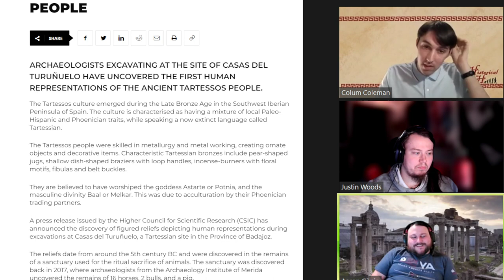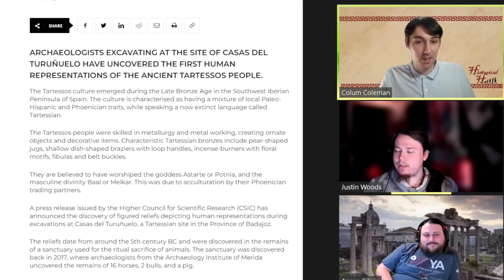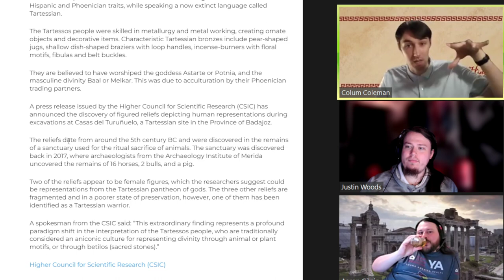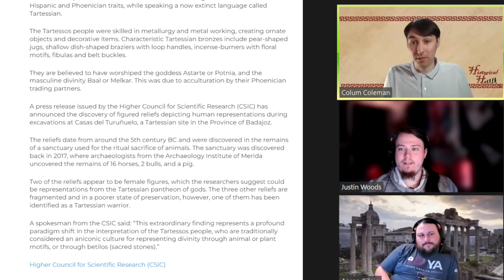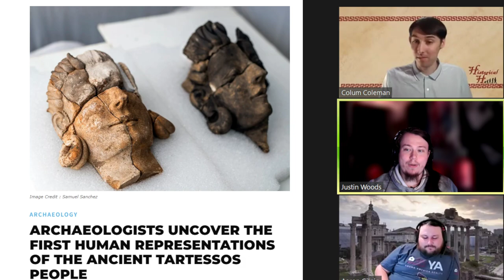First Human Representations of Ancient Tartessos